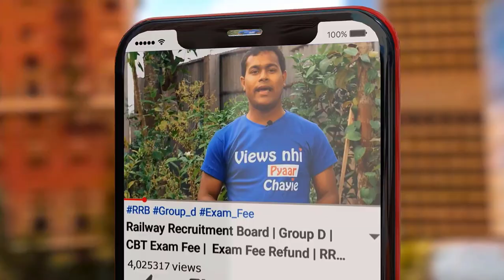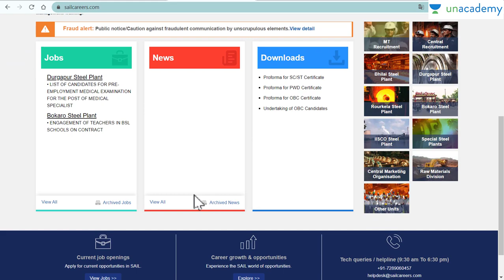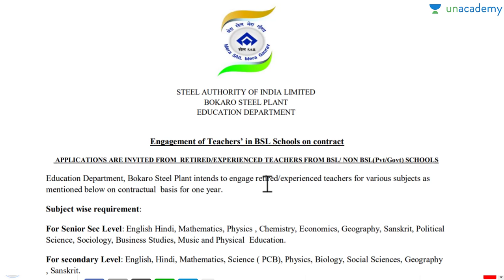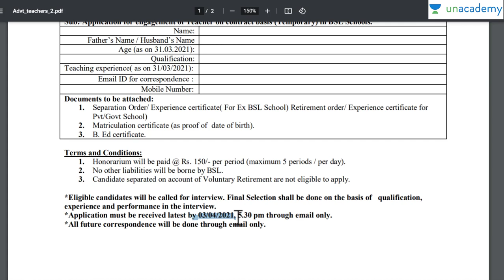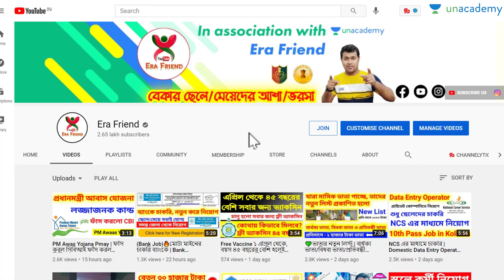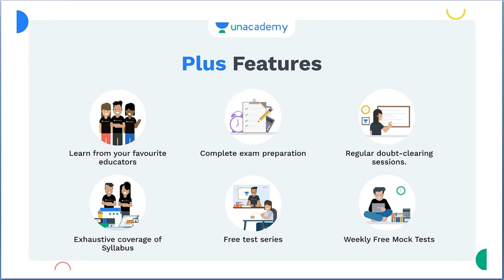Teachers Recruitment 2021 | সারা রাজ্য জুড়ে শিক্ষক নিয়োগ | Eligibility and Apply Process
Teachers Recruitment 2021 | সারা রাজ্য জুড়ে শিক্ষক নিয়োগ | Eligibility and Apply Process. 🔥Unacademy WBPSC বৃহত্তম ফিয়েস্তা 🔥এখানে সর্বশেষ ব্যাচের কোর্সগুলি দেখুন 👇

👉Complete Course on General Science for Graduate Level Exam

👍All the best! আর মাত্র কয়েক দিন বাকি আছে | কিসের জন্য ওয়েট করছো? তাড়াতাড়ি ব্যাচ এনরোল করো এন্ড সাবস্ক্রিপশন নাও ক্লাস গুলো ফলো করে এক্সাম ক্লিয়ার করার জন্য| ১০% ছাড় পেতে কোড- ERAFRIENDYT ব্যবহার করুন